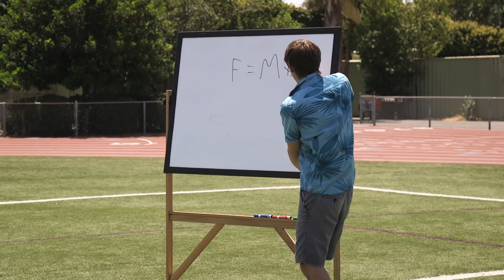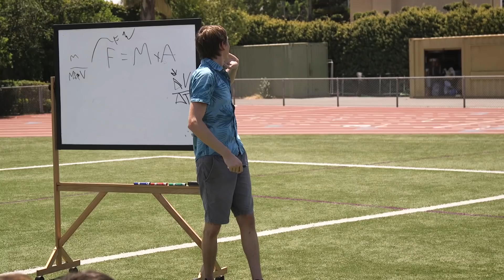Prank It FWD – Sumo VS. Football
Backyard Scientist: Thanks to Kellogg’s Frosted Flakes for sponsoring this video!

I spent some time on the football field teaching a group of kids how they can use Newton’s Second Law to improve their game.